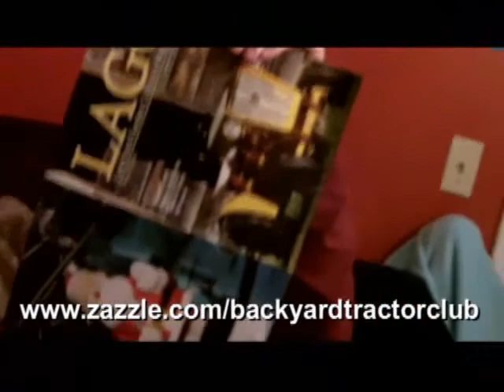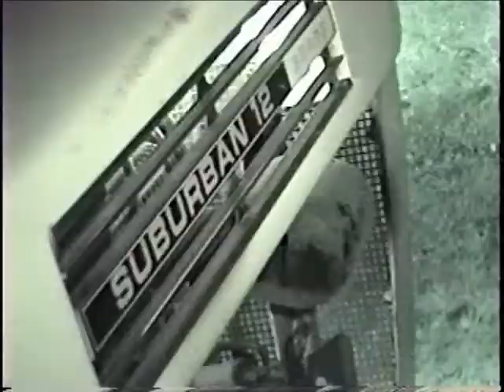Sears Suburban Backyard Tractor Club